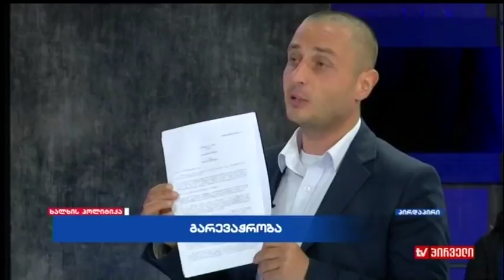ხალხის პოლიტიკა (01.05.2017)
სტუმრები: ბენო ქაშაკაშვილი, კახა სოხაძე, სევდია უგრეხელიძე, ლევან ხაბეიშვილი